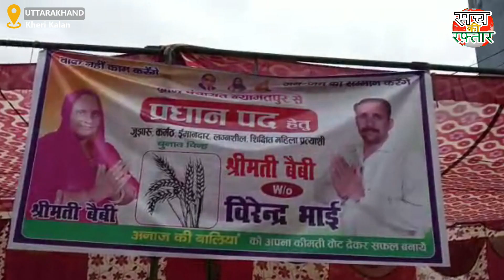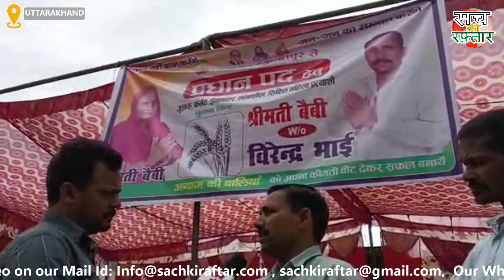वीरेंद्र भाई की धर्मपत्नी श्रीमती बेबी ने संभाली चुनाव की कमान | Pradhan Chunav | Sach Ki Raftar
उत्तराखंड के ग्राम पंचायत के न्यामतपुर के वीरेंद्र भाई की धर्मपत्नी श्रीमती बेबी ने चुनाव की कमान अपने हाथो में ले ली है. वीरेंद्र भाई ने क्या कुछ कहा देखिये सच की रफ़्तार के सवांददाता राजन राही की खास बातचीत में देखिये इस रिपोर्ट में
Virendra Bhai's wife Mrs. Baby took charge of the election. Pradhan Chunav | Sach Ki Raftar
Mrs. Baby, the wife of Virendra Bhai of Nyamatpur, Gram Panchayat of Uttarakhand, has taken the command of the election in her own hands. See what Virendra Bhai said, see Sach Ki Raftaar's reporter Rajan Rahi's special conversation, see in this report